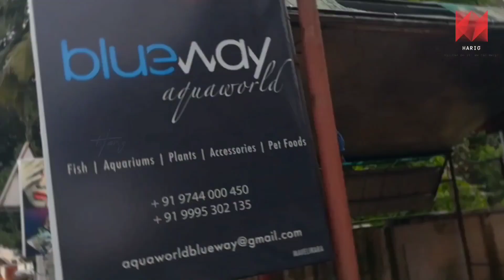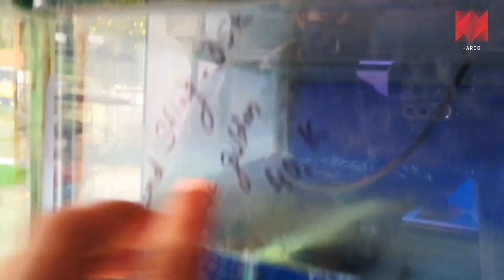Best & Biggest Aquarium Shop in Mavelikara, Alappuzha.|അലങ്കാര മത്സ്യങ്ങളുടെ വമ്പൻ ശേഖരം| Watch Now💯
അലങ്കാര മത്സ്യങ്ങളുടെ വമ്പൻ ശേഖരം മാവേലിക്കരയിൽ
Blueway Aquaworld
| Fish | Aquarium | Plants | Accessories | Pet Foods |
Mavelikara, Alappuzha

അഭിപ്രായങ്ങൾ, സംശയങ്ങൾ കമൻ്റിൽ ചോദിക്കാം 😊

🎧 Music Info:
Track

Sunspots · Jeremy Blake
Sunspots

©NOTE : All Content used is copyright to Walk With HARIG . Use or commercial Display or Editing of the content without Proper Authorization is not Allowed ✔